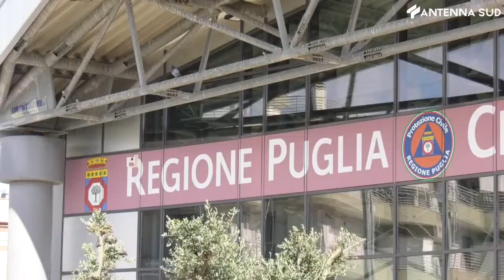11 gennaio 2022 - Il covid blocca i ricoveri ordinari ad Andria e Barletta